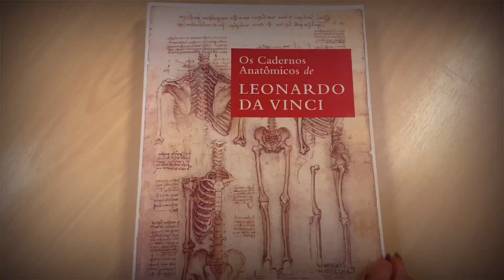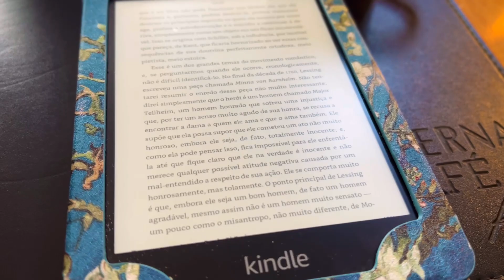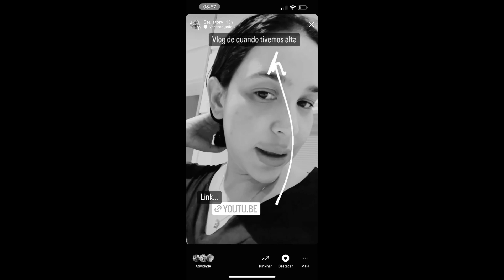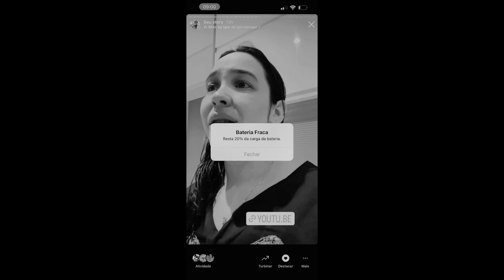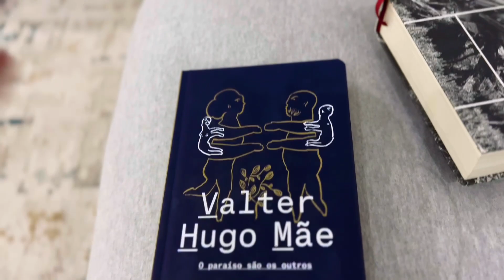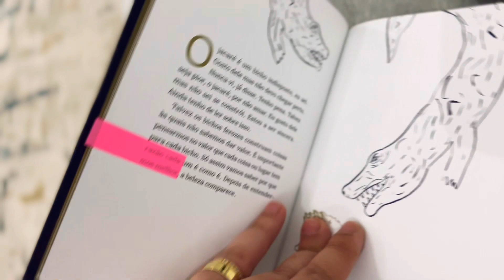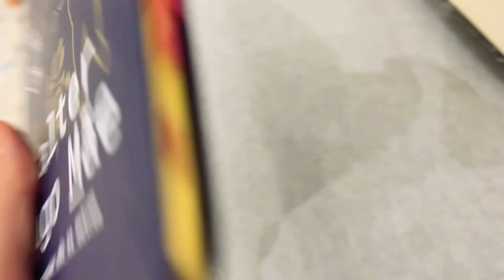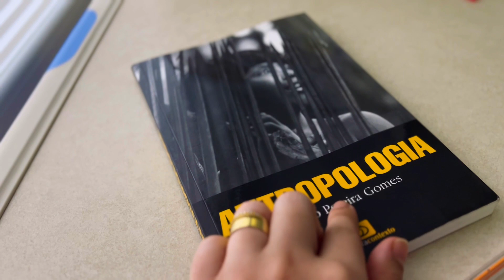#16 Vlog Lendo na UTI - Como foi a reinternação, ficamos só quatro dias em casa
Como foi a difícil voltar… volta à UTI e à montanha russa emocional.

Abaixo vocês têm o link da amazon, clicando nele, todos os livros que vocês pesquisarem e comprarem a partir desse link, me ajuda com uma comissão, sem custo adicional a você:

Plantando uma vida que eu tenha orgulho de ter vivido!

Lista de Desejos:

🎥 Vídeos gravados pelo IPhone 13 e editados pelo Kinemaster Premium assim como as músicas, legendas Capcut